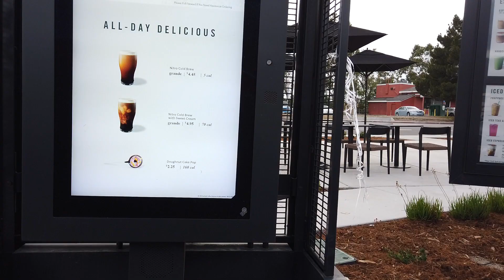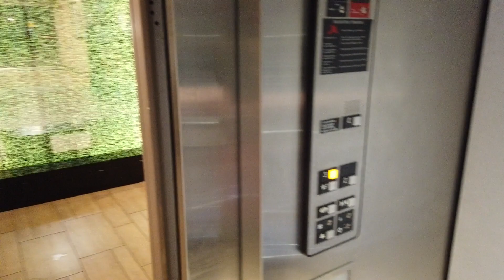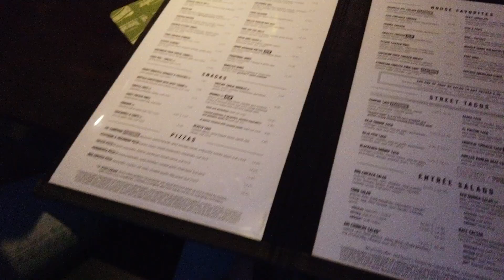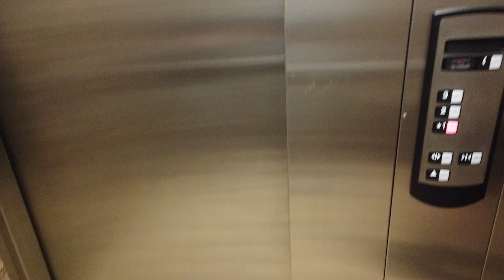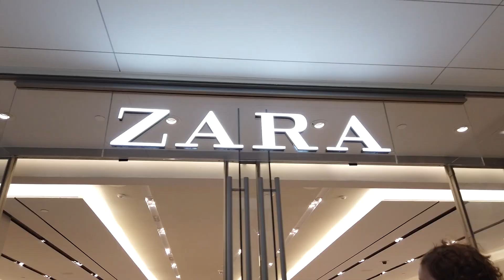Mini Vacay with The Peña Family!